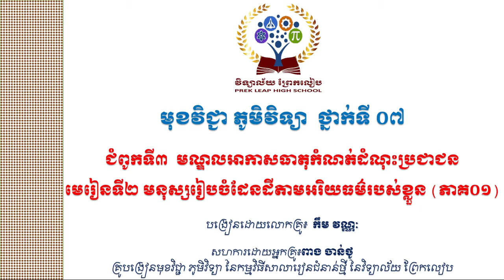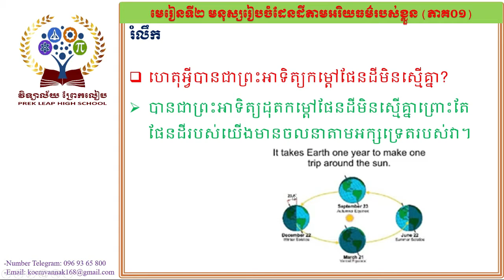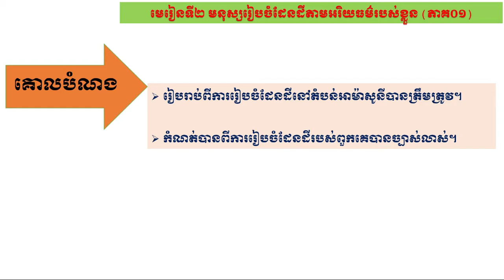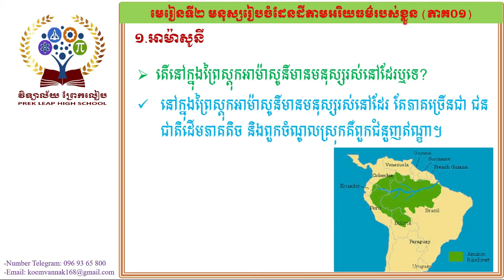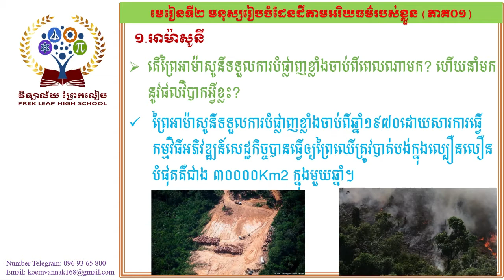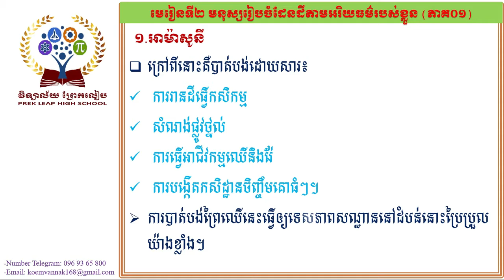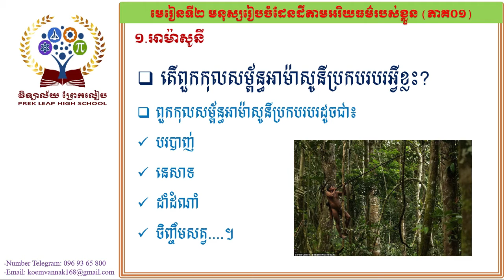ភូមិវិទ្យាថ្នាក់ទី7 ជំពូក3 មេរៀនទី2 មនុស្សរៀបចំដែនដីតាមអរីយធម៌របស់ខ្លួន